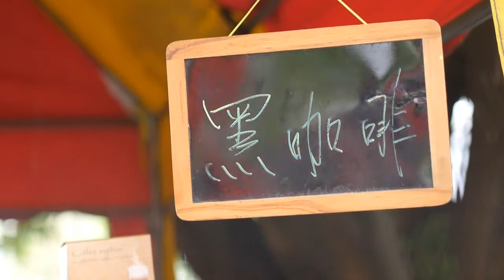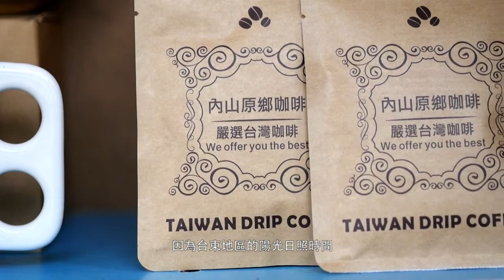【北源】內山原鄉咖啡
【味覺饗宴 內山現沖咖啡】
本土無毒栽種，虹吸式現沖咖啡，現場品嘗最好喝！(歡迎留言詢問)
臺東內山原鄉咖啡，假日於舊街東河包子處擺攤，現沖現喝。
若到臺東遊玩時，不彷走一趟，品嘗一下現沖的內山咖啡喔！